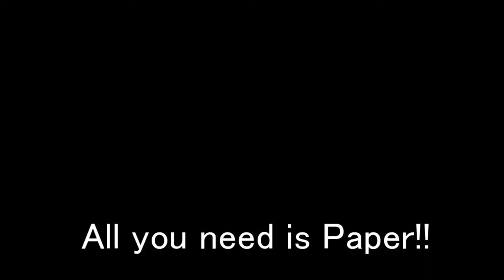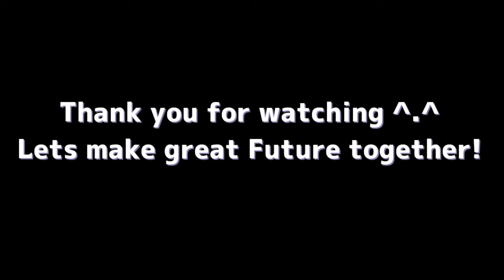DIY PaperCraft toys for kids easy! how to use build paper free toys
Do you like Crafting??
Try this build papercraft toys for kids easy!

You can make many Free toys from this build paper for kindergarten and toddler kids.